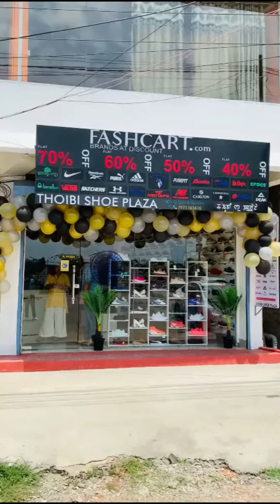𝐅𝐀𝐒𝐇𝐂𝐀𝐑𝐓 𝐅𝐑𝐀𝐍𝐂𝐇𝐈𝐒𝐄 | 𝗧𝗛𝗢𝗜𝗕𝗜 𝗦𝗛𝗢𝗘 𝗣𝗟𝗔𝗭𝗔 | 𝗜𝗠𝗣𝗛𝗔𝗟 | 𝐁𝐔𝐘 𝐁𝐑𝐀𝐍𝐃𝐄𝐃 𝐒𝐇𝐎𝐄𝐒 𝐀𝐓 𝐅𝐋𝐀𝐓 𝟰𝟬%/𝟓𝟎%/𝟔𝟎%/𝟕𝟎% 𝐃𝐈𝐒𝐂𝐎𝐔𝐍𝐓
𝐁𝐫𝐚𝐧𝐝𝐬 - 𝐀𝐥𝐥 𝐥𝐞𝐚𝐝𝐢𝐧𝐠 𝐛𝐫𝐚𝐧𝐝𝐬 𝐥𝐢𝐤𝐞 𝐍𝐢𝐤𝐞/𝐏𝐮𝐦𝐚/𝐀𝐝𝐢𝐝𝐚𝐬/𝐑𝐞𝐞𝐛𝐨𝐤/𝐀𝐬𝐢𝐜𝐬/𝐒𝐤𝐞𝐜𝐡𝐞𝐫𝐬/𝐁𝐚𝐭𝐚/𝐂𝐫𝐨𝐜𝐬/𝐖𝐨𝐨𝐝𝐥𝐚𝐧𝐝/𝐔𝐧𝐝𝐞𝐫 𝐀𝐫𝐦𝐨𝐮𝐫/𝐔𝐬 𝐩𝐨𝐥𝐨/𝐔𝐂𝐁/𝐋𝐞𝐞 𝐂𝐨𝐨𝐩𝐞𝐫/𝐅𝐢𝐥𝐚/𝐋𝐨𝐭𝐭𝐨/𝐑𝐞𝐝 𝐓𝐚𝐩𝐞/𝐂𝐥𝐚𝐫𝐤𝐬/𝐀𝐥𝐛𝐞𝐫𝐭𝐨/𝐁𝐨𝐧𝐝 𝐬𝐭𝐫𝐞𝐞𝐭 𝐚𝐧𝐝 𝐦𝐚𝐧𝐲 𝐦𝐨𝐫𝐞